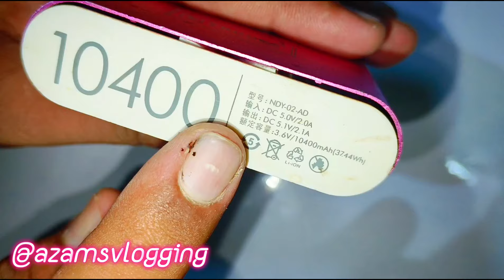⚠️⚡ 10400 Mah Powerbank is only 6000 Mah In Reality? Fake Chinese Power Bank ⚠️⚡ ExplorimentAdda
fake mah Powerbank